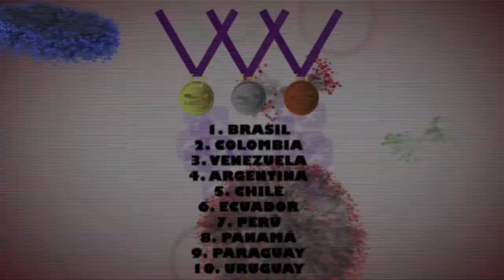Santiago 2014 Resumen Perfil Deportivo - Venezuela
Culminaron los juegos suramericanos Santiago 2014, y Venezuela obtuvo el 4to lugar en el medallero general detrás de Brasil, campeón de los Juegos, Colombia y Argentina.
Más allá de su ubicación en la tabla de preseas, es importante evaluar las incidencias claves de esta segunda parada del ciclo olímpico camino a los Juegos de Río 2016, y las perspectivas en las próximas instancias multidisciplinarias, que son los Juegos Centroamericanos y del Caribe de Veracruz, México, en noviembre de este año; y los Juegos Panamericanos de Toronto, en el 2015.
Es importante destacar que Venezuela celebra todas y cada una de las medallas que consiguieron nuestros representantes en esta justa realizada en Chile, en disciplinas olímpicas y no olímpicas, pues representan el esfuerzo y el espíritu competitivo de cada uno de esos atletas. Queremos decir, sin embargo, que estaremos analizando en una primera instancia la participación de la delegación tricolor enfocados en la proyección de posibles resultados en el magno evento deportivo a realizarse en Brasil dentro de dos años.